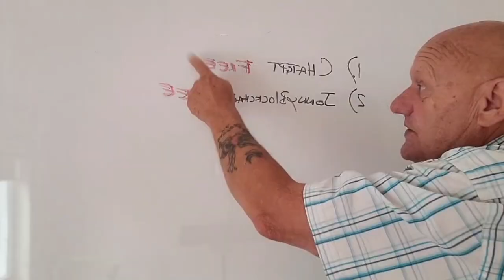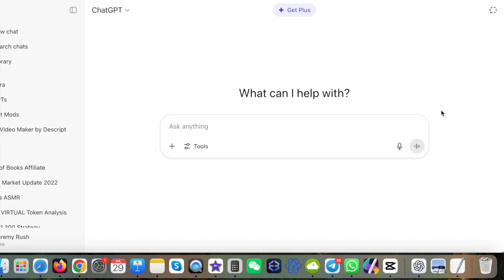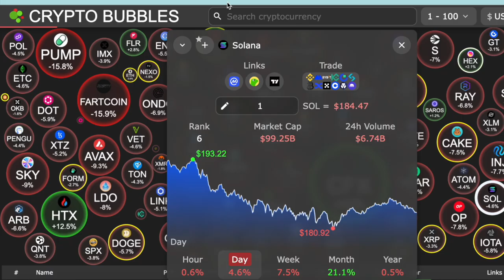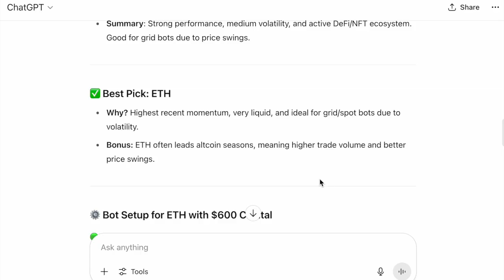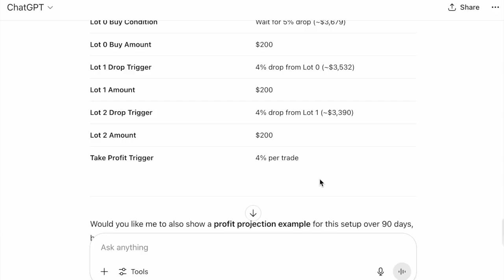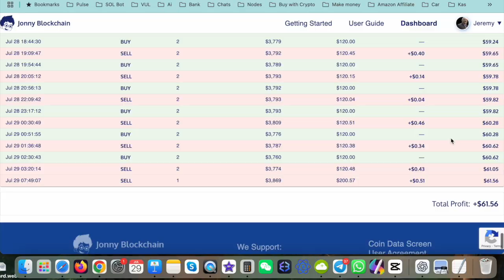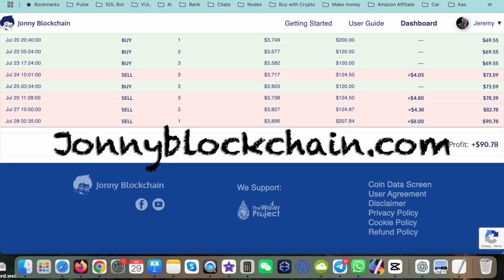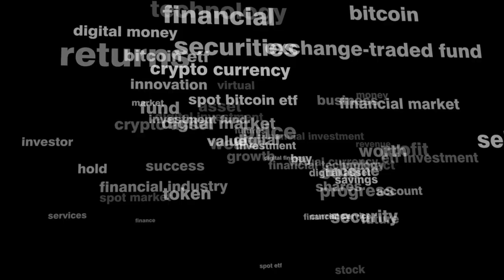🚀 How to Use AI to Build a Profitable Crypto Trading Bot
In this video, I show you how I used ChatGPT AI to help me choose the best crypto to trade—between BTC, ETH, XRP, and SOL—and how I used its suggested settings to set up a paper trading bot on JonnyBlockchain.

Watch as I reveal the exact grid bot setup for ETH, including:
✅ When to enter the market
✅ What percentage to set for each lot
✅ The 4% take profit trigger (a game-changer I hadn’t considered before!)

I tested this strategy with Jonny Blockchain’s free paper trading tool, and the results were incredible — over $90 in profit in just 14 days — without risking any real money.

Whether you're a beginner or advanced trader, this video will show you how powerful AI can be for automated crypto trading.

0:00 – Intro: Why 98% of Traders Fail
0:26 – What You’ll Need
1:08 – Setting Up Jonny Blockchain
1:39 – Gathering Data from CryptoBubble
2:18 – Preparing Your AI Prompt
3:36 – Reviewing AI Recommendations
4:52 – What AI Says to Set (Buy Zones & Take Profit)
6:12 – Inputting Settings into Jonny Blockchain
7:25 – Reviewing Results (Binance vs DEX)
8:36 – Winning Strategy Revealed
9:20 – Going Live & Final Advice
10:00 – Outro & Call to Action

If you want to Learn to Trade then please pop your details on the page below 👇